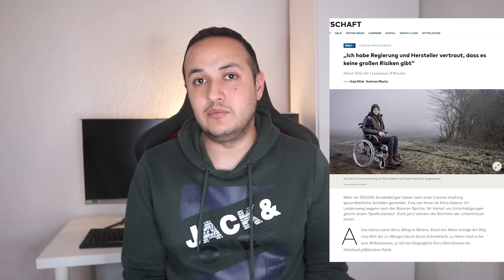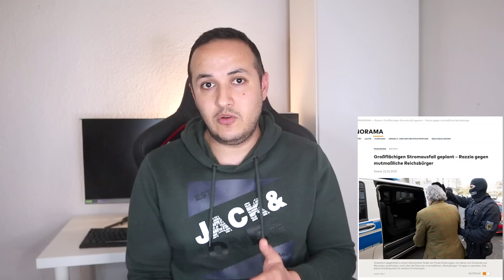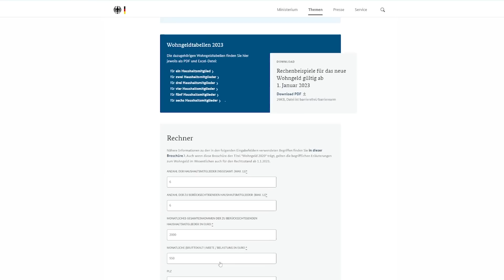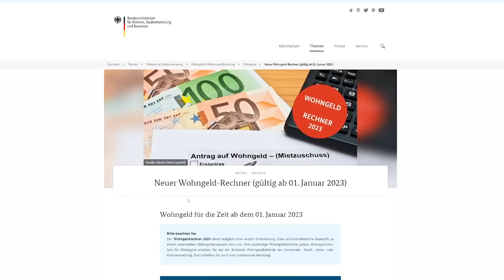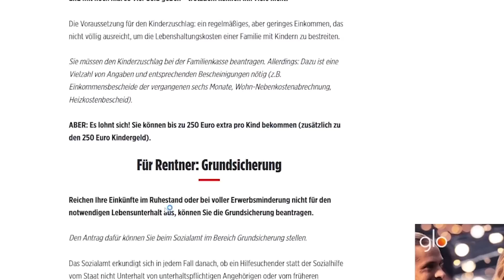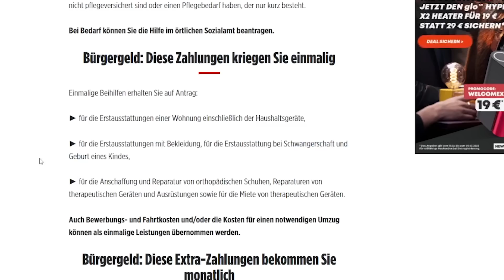انتبه اذا كنت ملقح !! ومساعدات مالية كبيرة لمن معاشه قليل او عاطل عن العمل بالمانيا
موقع حساب مساعدة فون غيلد

رابط مشكلة اللقاح